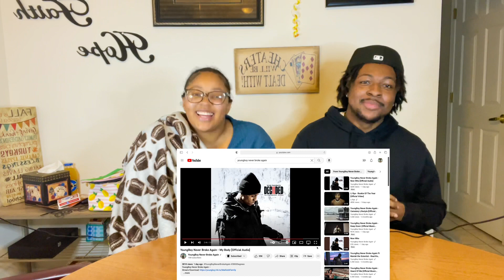DECIDED II OTW🔥 YoungBoy Never Broke Again My Body, & Now Who I REACTION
TikTok: @ _dessy.nicole   &  @adaywithdre_